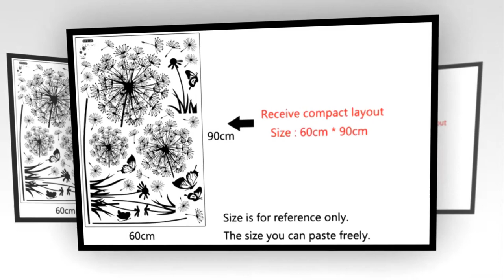Wall Sticker Butterflies on the wall Living room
Wall Sticker Butterflies on the wall Living room. Please shop our impressive selection of large wall art pieces and canvas prints to make a BIG statement in any room. ... Different types of Canvas Art design are available here.
# canvas posters
# canva infographic
# canva resume,
# wall canvas,
# print for canvas ,